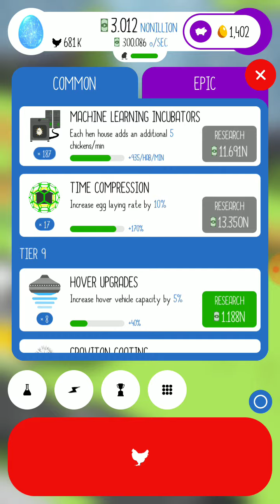All the updates in egg Inc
In this video I will be trying to get to all the updates on egging but if I missed any leave them in the comments below